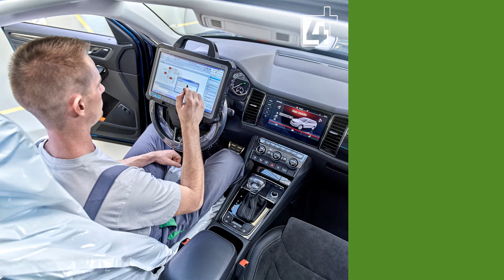Verificare tehnică SKODA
🔨 Pentru verificarea tehnică și lucrările de întreținere te așteptăm la noi, service partener autorizat Skoda. 👌 Calitate superioară la cele mai bune prețuri, acum speciale pentru tine. ☎ Te așteptăm să profiți de ele cât mai repede